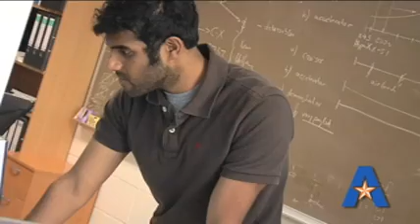Aerodynamics Engineering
Team supports NASA hypersonic space plane research